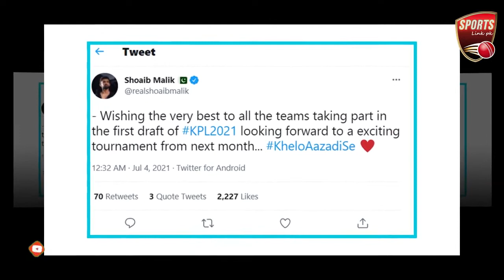Why is Shoaib Malik so excited these days?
Shoiab Malik Said Wishing the very best to all the teams taking part in the first draft of KPL2021 looking forward to a exciting tournament from next month.